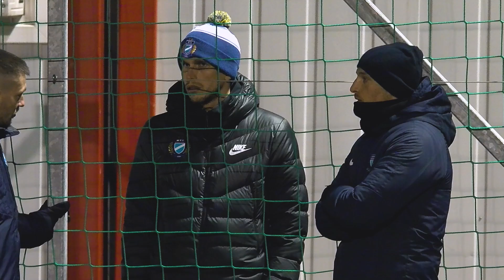Ilyen volt a Sándor Károly Kupa 2021-ben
Az MTK TV riportja akadémiánk tradicionális évzáró viadaláról, a Sándor Károly Kupáról.